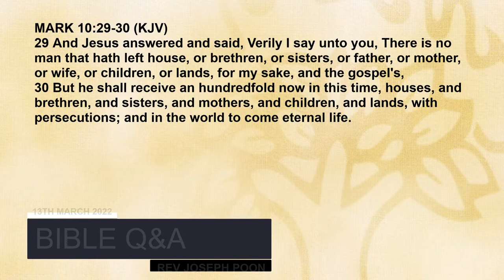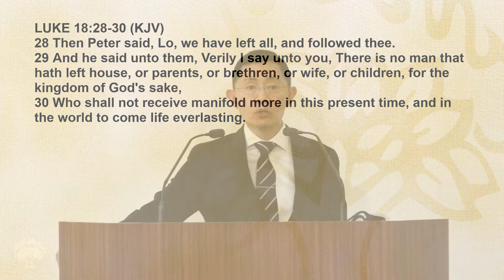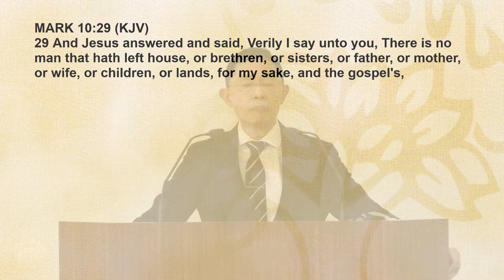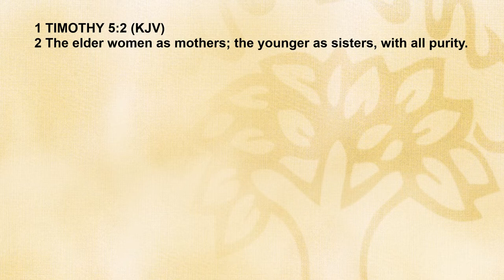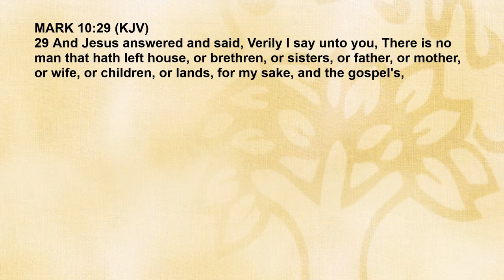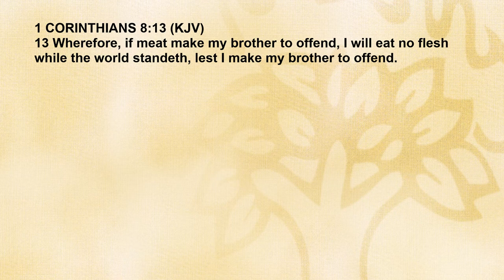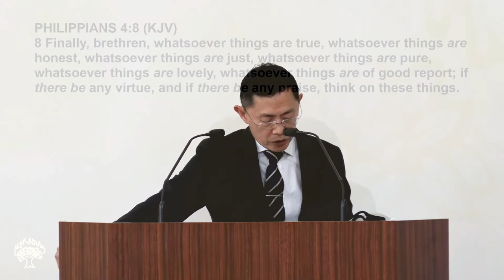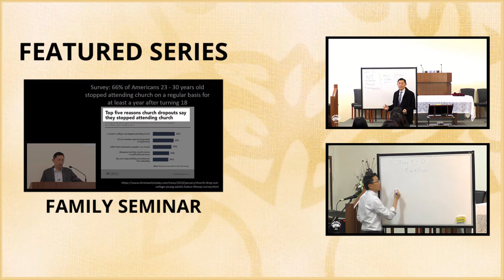What Are The Dangers Of Playing Games Such As Mahjong And Poker? - Bible Q&A | 13 Mar 2022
What Are The Dangers Of Playing Games Such As Mahjong And Poker?

INTRODUCTION - (00:00)

QUESTIONS

Q1. In Mark 12;25, Jesus taught that there are no marriages in heaven. If there are no marriages in heaven, then why did Jesus promise an hundredfold of brethren, sisters, mothers, and children in Mark 10;29-30? - (00:08)

Q2. Many older people recommend playing mahjong to make the mind active. Some adults also recommend poker and blackjack for the same reason. What are the dangers in doing this? - (25:25)